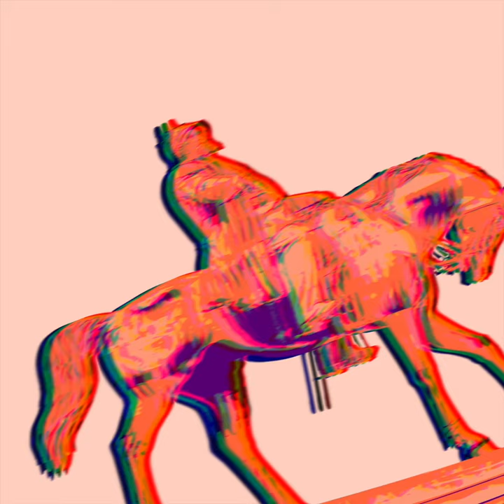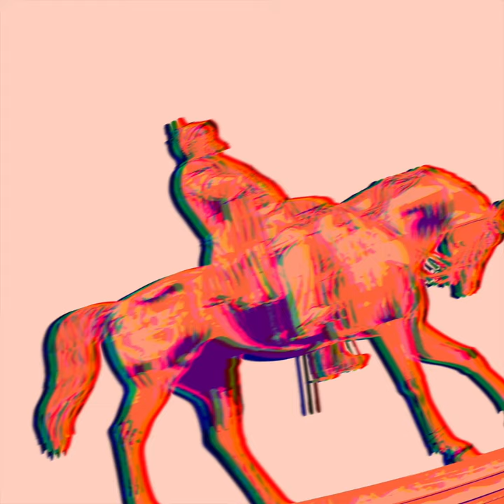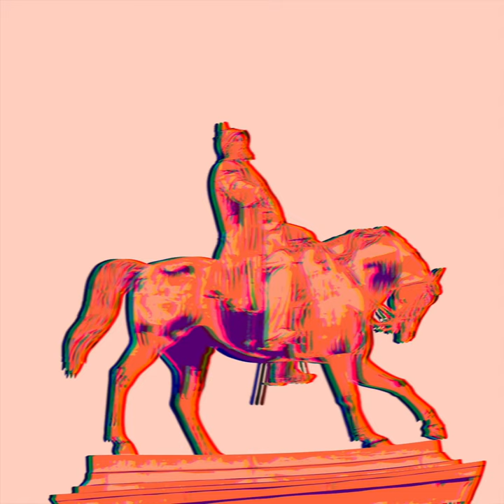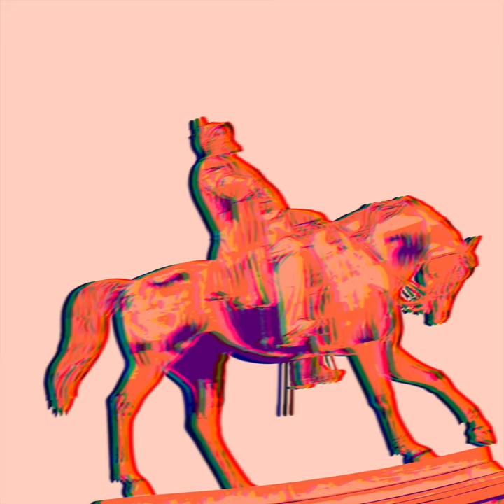DJ Pippi & Willie Graff - Volver (feat. Paco Fernandez) - 0264